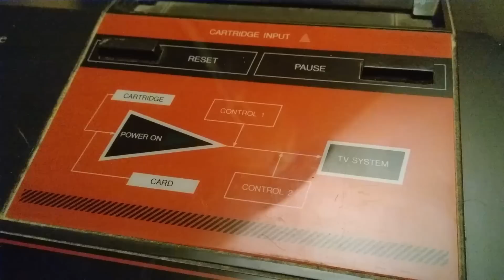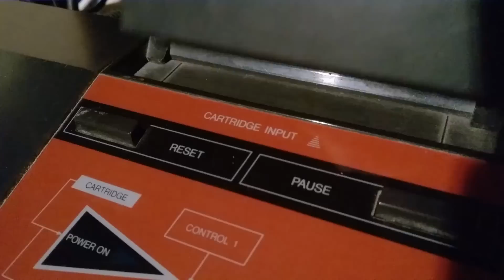Master System : Péritel en péril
La Master System est la seule console que j'ai acheté dans ma vie. Pas question qu'elle me lâche aujourd'hui même si elle a presque 30 ans !

Tu peux me donner de l'argent sur Tipeee pour que je m'achète une deuxième manette :
Ou tout simplement me dire à quel point tu m'aimes dans les commentaires.